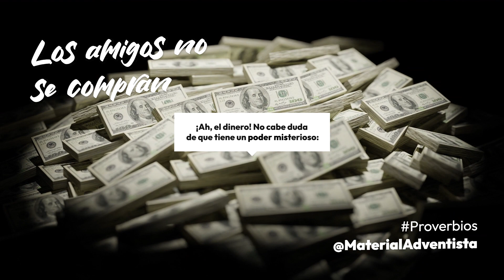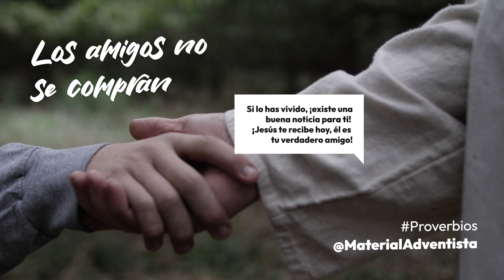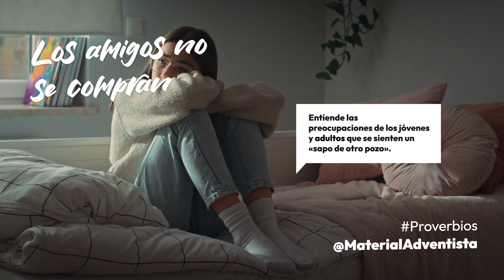Los amigos no se compran - Proverbios - Material Adventista